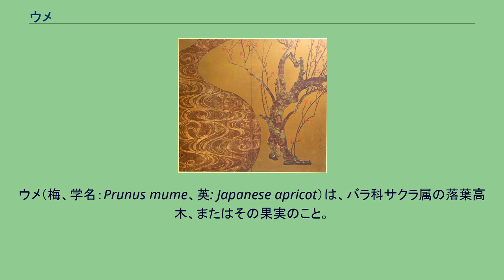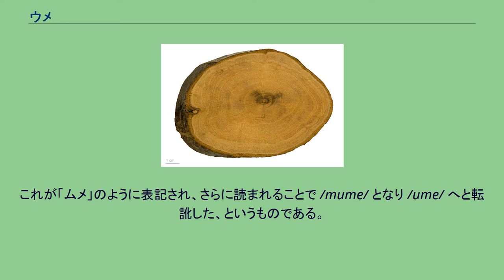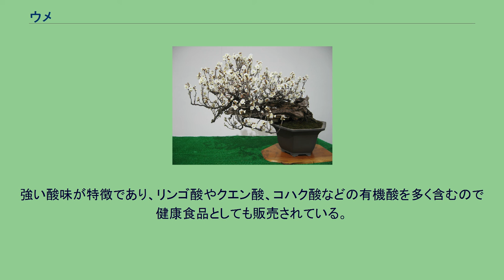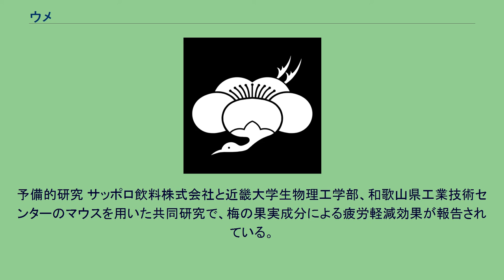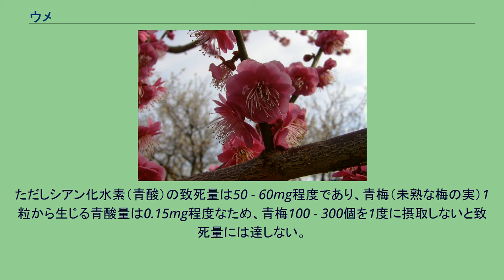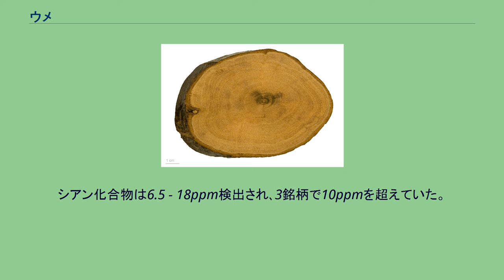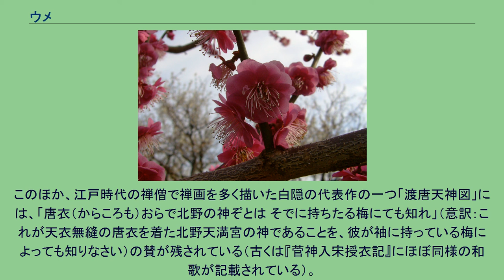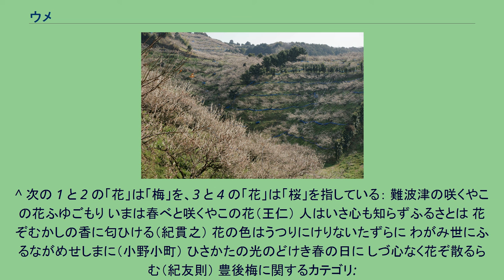ウメ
ウメ（梅、学名：Prunus mume、英: Japanese apricot）は、バラ科サクラ属の落葉高木、またはその果実のこと。
果実を利用する品種は「実梅」として扱われ、未熟なものは有毒であるものの、梅干などに加工して食用とされる。
樹木全体と花は鑑賞の対象にもなり（花梅）、日本には花見や梅まつりが開かれる梅林や梅園が各地にある（偕楽園、吉野梅郷など）。
枝や樹皮は染色にも使われる。
日本では6月6日が「梅の日」とされている。
天文14年4月17日（旧暦、1545年6月6日）、賀茂神社の例祭に梅が献上された故事に由来する。
中国原産の落葉小高木。
日本でもよく知られる果樹や花木で、多数の園芸品種がある。
早春、葉に先だって前年枝の葉腋に、1 - 3個の花がつく。
毎年1 - 3月ごろに、5枚の花弁のある1センチメートルから3センチメートルほどの花を葉に先立って咲かせる。
花の色は白、淡紅、紅色など。
花柄は短い。
葉は互生で先が尖った卵形で、周囲が鋸歯状。
果実は6 - 7月頃に結実し、形は丸く、片側に浅い溝があり、細かい毛が密生する。
果実の中には硬い核が1個あり、中果皮で、表面にくぼみが多い。
未熟果に青酸を含むため、生で食べると中毒を起こすと言われている。
青ウメの果実は燻製にして漢方で烏梅（うばい）と称して薬用されるほか、民間で梅肉エキス、梅干し、梅酒に果実を用いる。
可食部である果肉部分は、子房の壁が膨らんだもので、構成する細胞の遺伝子は母となる雌由来である。
中にある種子は、半分は花粉由来なので、種子から発芽した株は母株と同じ性質になるとは限らない。
しかし、果肉については母由来のため、雄親である花粉が様々異なっても、同じものができる。
栽培では、自家結実する品種と自家結実しない品種がある。
ウメは自家不和合性が強いため、果実を目的とした栽培では、1品種だけの栽培を避けて、花粉親として少しだけ性質が異なる異品種を混植して栽培を行う。
梅の花（紅梅） 和名ウメの語源には諸説ある。
一つは中国語の梅（マイ、ムイ、メイ） を日本的に発音してウメとしたという説、また韓国語のマイが転訛したものとする説がある。
伝来当時の日本人は、鼻音の前に軽い鼻音を重ねていたため、me を /mme/（ンメ）のように発音していた。
馬を「ンマ」と発音していたのと同じ。
これが「ムメ」のように表記され、さらに読まれることで /mume/ となり /ume/ へと転訛した、というものである。
また一説には、漢方薬の烏梅（ウメイ）が転訛したともいわれている。
別名でムメとも呼ばれている。
方言に「ウンメ(鹿児島)，ンメ（鹿児島・熊本・高知・秋田・東京）」がある。
学名は江戸時代の日本語の発音を由来とする "Prunus mume" であり、英語では "Japanese apricot"（日本の杏）と呼ばれる。
ただし、梅の花は英語でplumと呼ばれることが多い。
梅干し（pickled plum） などの場合も「plum」というのが一般的である。
原産地は中国であり、一説には日本への渡来は弥生時代（紀元前3世紀 - 紀元3世紀）に朝鮮半島を経て入ったものと考えられている。
また他説には、遣唐使が日本に持ち込んだと考えられている。
奈良時代頃に中国から日本に渡来した説では、薬木として紹介されたと考えられている。
梅には500種以上の品種があるといわれている。
近縁のアンズ、スモモと複雑に交雑しているため、主に花梅について園芸上は諸説の分類がある。
実梅も同じ種であるので同様に分類できる。
梅は、野梅系、緋梅（紅梅）系、豊後系に大きく3系統に分類できる。
果実は、2センチメートルから3センチメートルのほぼ球形の核果で、実の片側に浅い溝がある。
6月頃に黄色く熟す。
七十二候の芒種末候には「梅子黄」（梅の実が黄ばんで熟す）とある。
特定の地域のみで栽培される地方品種が多く、国内どこでも入手可能な品種は比較的限定される。
また、品種によっては花粉が無かったり自家受粉しなかったりする品種もあり、その場合は開花時期が重なるように授粉用の品種も必要となる。
梅の実 未熟な青梅は中毒を起こす可能性がある物質が含まれているので生食してはいけない。
熟した果実をそのまま食べることもあるが、普通は熟し切っていない青梅を梅酒に、完熟梅を梅干しなどに加工して食用にされる。
他に、梅...